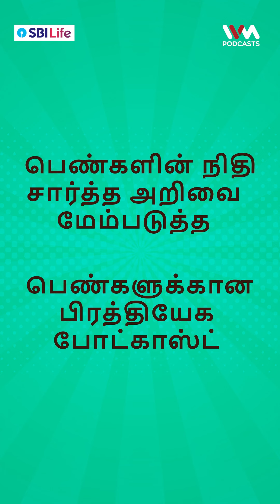ஒரு சிப் பைனான்ஸ் | one Sip Finance | IVM Podcasts # Shorts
EMI, Inflation (பணம் அதிகரிப்பு), முதலீடு, stocks (பங்குகள்), FD – இதையெல்லாம் புரிந்துகொள்வது மிகவும் கடினமானது என நினைக்கிறீர்களா? அப்படியெனில் நீங்கள் சரியான இடத்திற்கு தான் வந்துள்ளீர்கள். ஒரு சிப் பைனான்ஸ் பாட்காஸ்டிற்கு உங்களை வரவேற்குறேன். இங்கு, ஒரு பெண்ணின் நிதி குறித்த எண்ணங்கள் முதலும் முக்கியமாகவும் கருதப்படும். இது பெண்களுக்கான மற்றும் நிதிநிலை குறித்து அறிய விரும்புகிறவர்கள் அனைவருக்குமான பாட்காஸ்ட் ஆகும் - பெண்கள் நிதிநிலை குறித்தும் பொருளாதாரத்தை குறித்தும் நுட்பமான விஷயங்களைப் பற்றி இங்கு ஒரே இடத்தில் சிறப்பாக அறிந்து கொள்ளலாம். நாம் நமது குடும்ப நிதிநிலை குறித்த விடயங்களை எப்படி புரிந்து கொள்வது என்றும், Personal பைனான்சினை எப்படி நிர்வாகம் செய்வதென்றும், Inflation குறித்து ஆராய்ந்து பார்ப்பது பற்றியும், ஆபத்து, வருவாய்கள் மற்றும் பிற நிதி குறித்த விடயங்களை எல்லாம் சுலபமாகவும் சுவாரஸ்யத்தோடும் அறிந்து கொள்ளவோம்.  உங்கள் வீட்டின் லட்சுமிதேவியை வெளிப்படுத்த, இதோ நமது  பிரியங்கா ஆச்சார்யாவின் ஒரு சிப் பைனான்ஸ் பாட்காஸ்ட்-ன் தமிழ் தழுவலை கேட்கத் தவறாதீர்கள்.  அதுமட்டுமின்றி இந்தப் பாட்காஸ்ட்  8 மொழிகளில் உள்ளதென்று அறிவீர்களா? ஏனெனில் நாம் அனைவரும் வெவ்வேறு மொழிகளில் பேசினாலும் நம் அனைவருக்கும் ஒரேவிதமான பிரச்சனைகள் தான் உள்ளன.